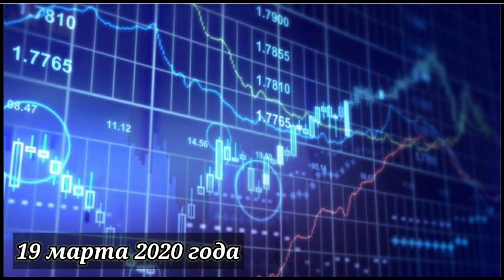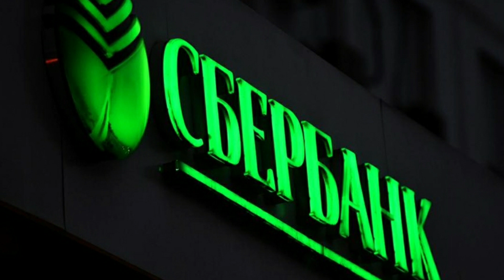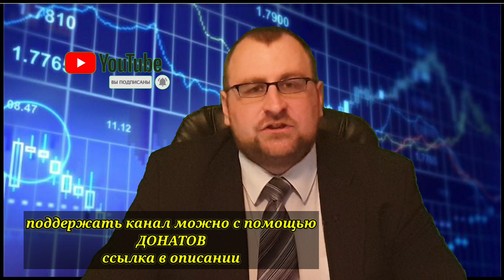Российский рынок отскочил на 7%. Наш рынок выглядит лучше всего мира. Сделка по СБЕРБАНКУ началась.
Сегодня российский фондовый рынок отскочил на 7% и выглядит в разы лучше вмех остальных рынков МИРА. Что это, технический отскок или конец падения?
Почему не нужно пользоваться бюджетным правилом?
Что будет с курсом доллара в ближайшие недели?
Тинькофф Инвестиции — простой способ быть инвестором